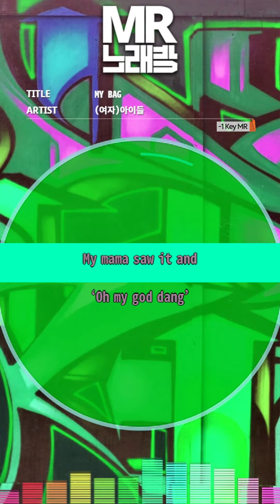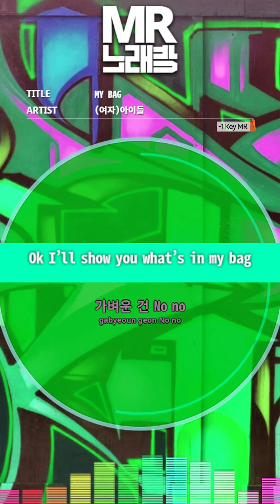MR노래방ㆍ-1 Key] MY BAG - (여자)아이들 ((G)I-DLE)ㆍMR Karaoke